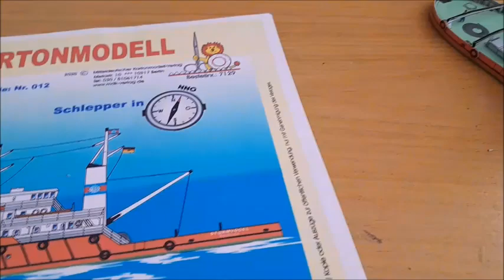Hochseeschlepper Sturmvogel als Kartonmodell im Maßstab 1:250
Hallo und herzlich Willkommen zu diesem Baubericht des Sturmvogel. Es ist ein Bausatz vom MDK Verlag und ist im Maßstab von 1:250. Gekostet hat er 6.40 Euro. Er wird ausgeliefert in einer Plastiktüte im Format DIN A4 und besteht ein drei Blättern. Im ersten Blatt wird das Modell vorgestellt und auf der Rückseite befindet sich eine gute Bild-Bauanleitung, die beiden anderen Bogen beinhaltet das Modell.

Ich beginne mit der Bodenplatte, die mit den Bordwänden eine Einheit bildet. Da das Modell kein Spantengerüst hat, muss die Bodenplatte natürlich verstärkt werden. Das mache ich vorsichtshalber auch mit den Bordwänden und dem grünen Deck. Das lasse ich erst einmal über Nacht richtig austrocknen, bevor ich weitermache. Das schöne beim Kartonmodellbau ist ja, das man es überall machen kann und keine Spezialwerkzeuge benötigt. Mir reichen zwei Scheren, eine Tube Klebstoff und eine Pinzette.

Der Rumpf ist jetzt fertig geworden aber der Bug gefällt mich nicht.  Da muss ich mir noch etwas einfallen lassen. Ansonsten ist er schön steif geworden und die beiden Deckteile passen gut hinein. Im unteren Rumpfteil kommt eine große Winde, die ich schon mal vorab zusammenbaue und einklebe, da ich vermute, wenn das darüber liegende Deck eingeklebt ist, es schwierig werden könnte. Zwei kleinere Winden kommen hinzu, was ein Fehler ist. Das bemerke ich aber erst später.

Dann beginne ich mit den Aufbauten. Auch hier verstärke die die Wände und Decken sicherheitshalber. Dann beginne ich mit den Schornsteinen und stelle fest, das an der Stelle auf dem Arbeitsdeck, wo die Schornsteine aufgesetzt werden, ich schon zwei Winden stehen habe. Das ist ärgerlich und mit großer Mühe und Geduld kann die beiden Winden herauslösen und da hinstellen, wo sie hingehören, auf dem Bugteil.

 Nachdem die beiden Schornsteine fest und sicher stehen, kommen weitere Teile des Aufbaues, dann die Rettungsboote und die vielen kleinen Teile wie Luken, Niedergänge und die Masten.

Ganz wichtig ist auch, das man bei solch einem Projekt viel Zeit mitbringen muss. Das Modell ist eher leicht zu bauen, aber es braucht eben seine Zeit. Gerade zum Ende hin will man fertig werden und wenn man dann unter Zeitdruck arbeitet, schleichen sich doch Fehler ein.

Nicht vergessen hat man hier auch wieder ein paar Seeleute, die ich auf verschiedene Teile gestellt habe. Ja, und dann ist das Modell mit einem mal fertig und man wundert sich selbst, was aus den beiden Bogen geworden ist. Insgesamt habe ich dafür gute 3 Tage gebraucht und es hat Spaß gemacht.

Die Sturmvogel wurde 1977 in Norwegen gebaut und ist gleich in die DDR verkauft worden, da hier ein starker Bedarf an Hochseeschleppern bestand. Sie hatte eine Autonomie von 30 Tagen oder 10.000 Seemeilen. Ihre weiteste Verschleppung erfolgte bis Japan, ansonsten Nord- und Ostee sowie der Mittelmeerraum. Später wurde sie nach Hamburg verkauft und wurde umgetauft in Triumpf, dann später Hanseat.

Das Modell zeigt die Sturmvogel in Ihrer Bemalung von 1977 nach dem Verkauf in die DDR.